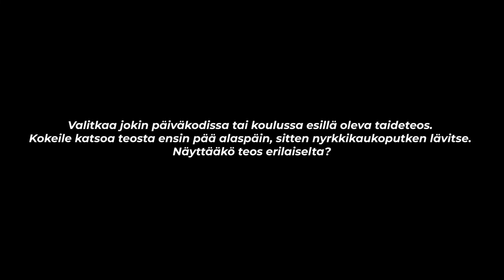Tää on hieno 2 – Motelli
Tää on hieno 2 -näyttelyn teoskurkistuksessa kulttuuriohjaaja Mia Saharla kertoo näyttelyn taideteoksista, jotka esikoululaiset valitsivat Tampereen taidemuseon kokoelmista. Vuorossa Paula Ollikaisen Motelli (2018).

Tää on hieno näyttely Lastenkulttuurikeskus Rullassa 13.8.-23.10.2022

Näyttelyn toteutus: Talvitien esikouluryhmä Siivekkeet, Tampereen taidemuseo, Kulttuurikasvatusohjelma Taidekaari ja Lastenkulttuurikeskus Rulla

Videot on suunnattu päiväkoti- ja kouluryhmille.
Tuotanto: Tampereen kaupungin kaupunkikulttuuriyksikkö